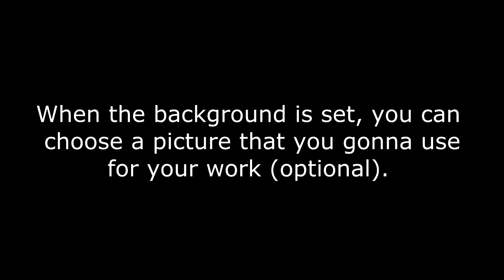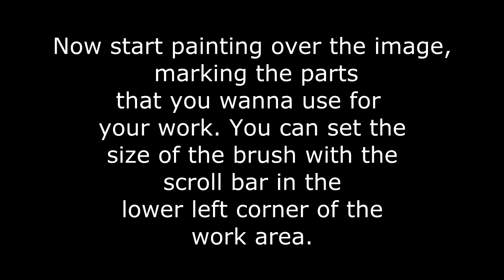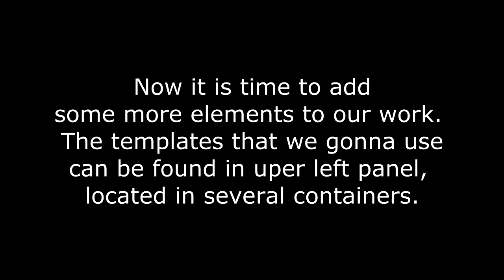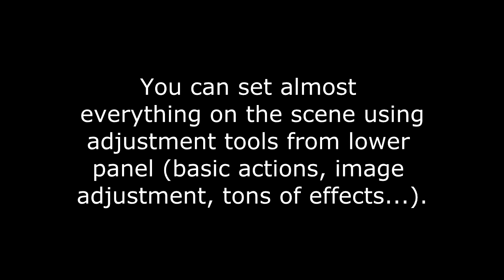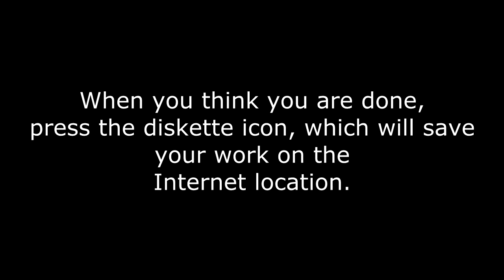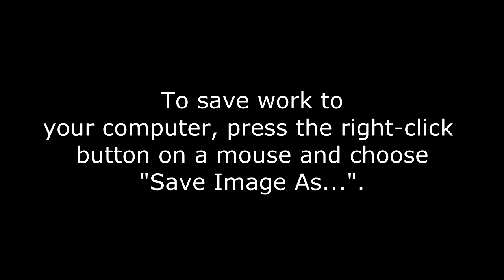Paintle Basic User Manual